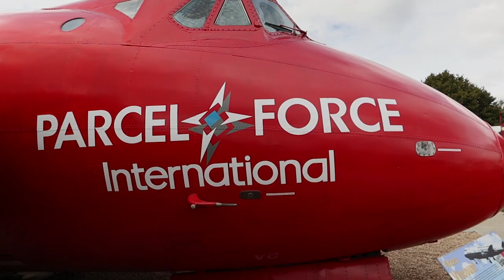Bournemouth Aviation Museum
A morning visit to the Bournemouth Aviation Museum. Lovely friendly & helpful volunteers.